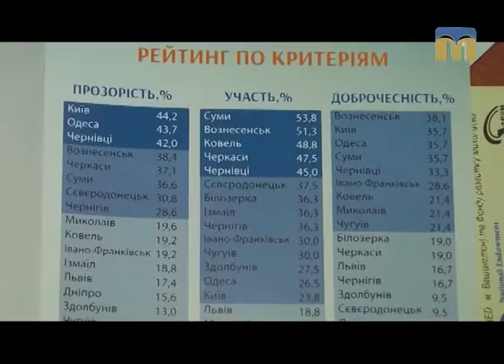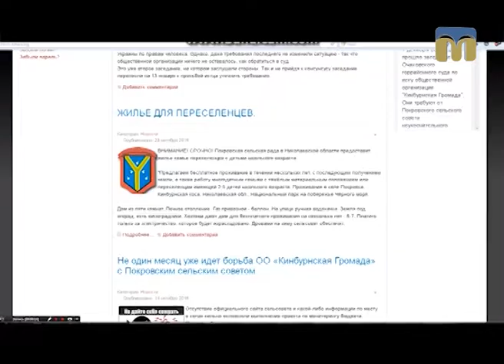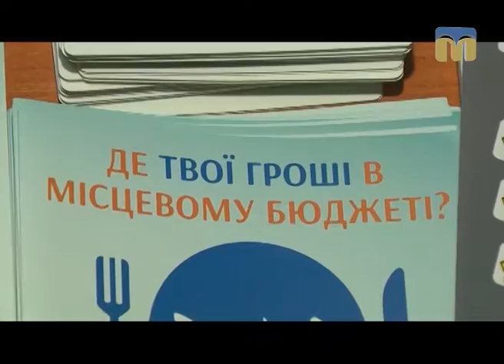ТНМ — сюжет - Ефективність і прозорість місцевих бюджетів під контроль громад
Автор: Ганна Бадіна.